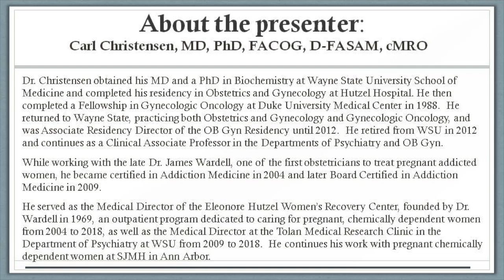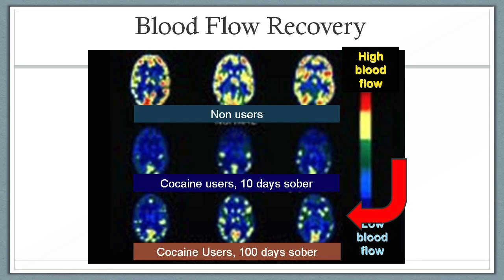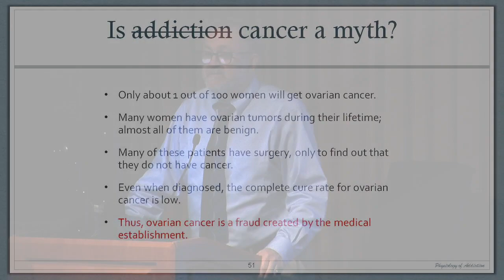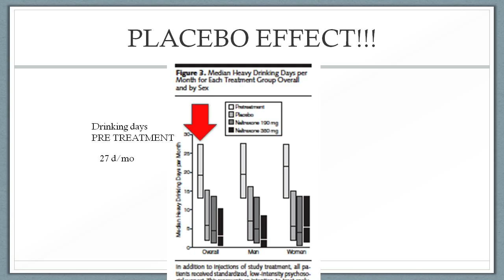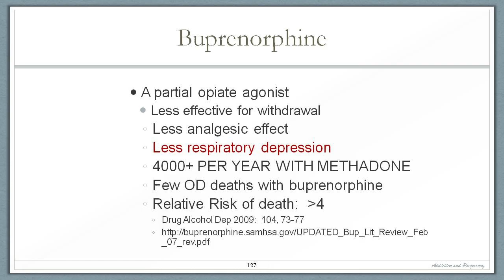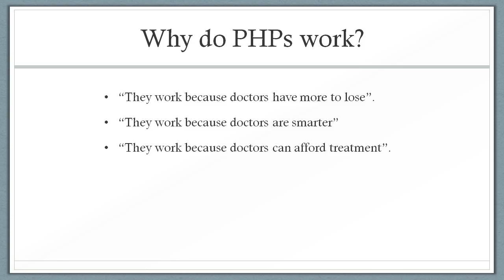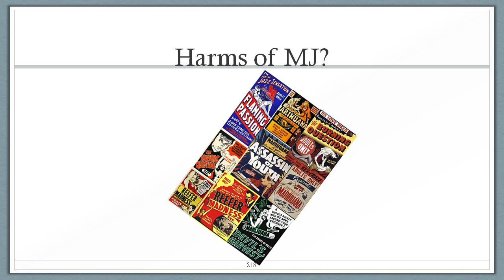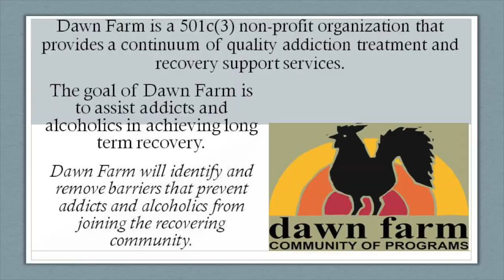Does Addiction Treatment Work? March 2019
Title:  Does Addiction Treatment Work?

Dr Carl Christensen, MD, PhD, D-FASAM will review the recent criticisms of treatment for substance addiction including Twelve Step, residential, and medication assisted therapy, the scientific studies that do and do not support their use and other controversial issues. The presentation will include a short discussion of naloxone (Narcan) resuscitation.

Date: March 19, 2019; 7:30pm-9:00pm.